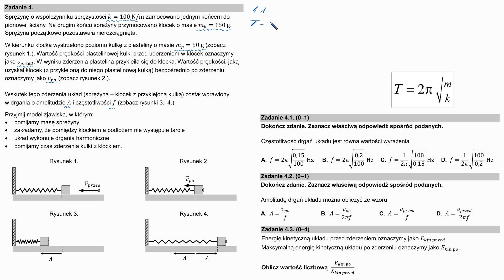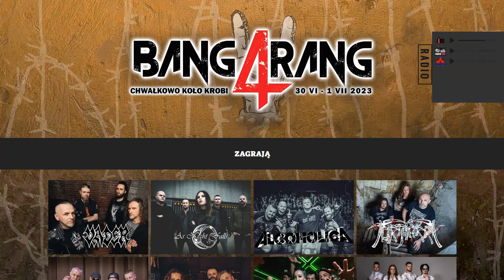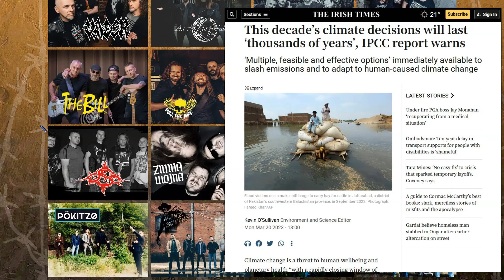342. Matura 2023 - Kulka i klocek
Stawiam browara! Ale czy mama puści?;p

📣 POPRAW SE PRZYSZŁOŚĆ & RZUĆ NA TACĘ
Jako fizyk rozumiem dobrze, że sytuacja jest podbramkowa, dlatego cały hajs z Waszego wsparcia rzucam na odsuwanie w czasie katastrofy klimatycznej. Opcje na hilfe:
➡Poratuj się około 666 niepublicznymi filmami, kursem maturalnym, arkuszami z ostatnich lat nafilmowanymi pięknie, patronowym Discordem i wygraj se coś w konkursach z nagrodami:
➡Sadź drzewa, rób biowęgiel, rozsypuj skałę po polu przez miesiąc za darmo:
➡Posadź drzewo z mojego referala, a drugie dostaniesz gratisem:
➡Crypto:
Solana (SOL): 24AYuCtu7u3FmwwWGB7qpWkQ4UVPBSfnXzgwxBv7m17c
Polkadot (DOT): 1t1yGkJAyM9UpnZNzbzhqnWANc6w5b4d3n13GpNhWxqkTV2
Ethereum (ETH): 0xdC7Db808C8Bb978512d803461F25b1A24D7F4Ae6
Cosmos (ATOM): cosmos1ejmqanfvg3z5dkcz2hkgsez73nppx33hlpdz2l
Cardano (ADA): addr1q8kgnh22h5r2nk6e6hf32e7z6z6wdrlksxed7n33m6a6qphv38w540gx48d4n4wnz4nu9595u68ldqdjma8rrh4m5qrqus0jvy
➡albo po taniości: like, sub, popacz reklamy, napisz komentarz dla zasięgów, poleć komuś.
Dzięki!

📣 WARSZTAT PRACY
Energia: odnawialna (słońce i wiatr; nawet w bezwietrzne noce).
Sprzęt: używany.
Oprogramowanie: OpenSource.
Rekuperator: porządny, odzysk 94% energii.

📣 MYŚLI SIĘ MYŚLĄ
IPCC mówi, że jest bardzo źle, żeby nie powiedzieć tragicznie. Jeśli politycy nadal będą mieć wywalone na stanowisko nauki, to będzie dużo gorzej. Żeby z przerażenia nie zrobić kupy, działam jak mogę. Na przykład 100% pieniędzy z reklam i wsparcia przeznaczam na ograniczanie emisji dwutlenku węgla i wyciąganie z atmosfery tego, który wyemitowany już został. (Z pominięciem pieniędzy z reklam z filmów zarabiających na Ukrainę, rzecz jasna.)
     Wrzucam filmy na YT między innymi z myślą o daniu szansy tym dzieciom, które potrzebują pomocy, a na korepetycje ich nie stać. Jakoś głupio byłoby uploadować filmy z myślą o przyszłości dzieci i jednocześnie pozostawać biernym wobec czegoś, co na przyszłość dzieci może wpłynąć o wiele bardziej destruktywnie niż kibel z fizyki. I to jest drugi powód, dla którego cały hajs przeznaczam na odsuwania katastrofy klimatycznej w czasie.

📣 KURSY
KURSY przygotowujące do matury z fizyki:

(dzwonek trza kliknąć, żeby powiadomienia przychodziły)
➡Do Twittera zapomniałem loginu i hasła.

📣 O ZADANIU
Zakres: 3    |    Trudność: 2,23    |    Przypierdalalność: 0,7   |     Źródło: CKE, matura 2023, stara podstawa
Legenda:
◆Zakres* (poziom, etap edukacyjny, zwał jak zwał):
     0 - co jest przed podstawówką?
     1 - podstawówka,
     2 - średnia podstawa,
     3 - średnia rozszerzenie,
     4 - studia entry level (pochodne i całki, coś jak Resnick),
     5 - studia.
(*wg podstawy programowej obowiązującej do matury 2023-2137)
◆Trudność*:
     0 - pokoloruj obrazek,
     1 - podstaw do wzoru ,
     2 - normalne (~matura level, jeśli zakres to średnia),
     3 - trza trochę pomyśleć (trudne raczej),
     4 - bardzo trudne,
     5 - olympjada albo inny kosmos.
     (*podana z uwzględnieniem poziomu, tzn. to samo zadanie może mieć trudność 5 w podstawówce i trudność 2 na rozszerzeniu szkoły średniej)
◆ Przypierdalalność:
      0 - żadna (że pomimo szczerych chęci nie mogę się przyczepić:(,
      1 - symboliczna (formalista zaraz po wynurzeniu z formaliny może się przyczepić),
      2 - umiarkowana (np. lekko dwuznaczna treść, przeszkodniczy obrazek),
      3 - duża (np. błąd w treści, mocno dwuznaczna treść, błąd w odpowiedziach),
      4 - ja pi***ole (błędy, treść wewnętrznie sprzeczna),
      5 - paragraf (tu się odbył gwałt na fizyce, to powinno być karalne).

//metadata//
1140 cao yny Matura 2023 Kulka i klocek